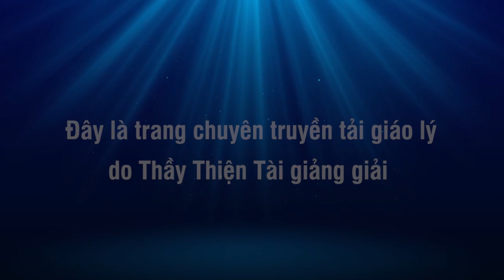Phật Tử Nhớ Quê Muốn Ăn Mắm Ruốc Chay 23-11-2021 - Thích Thiện Tài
Người giảng: Thích Thiện Tài
Địa điểm: Chesapeake,  Virginia, Hoa Kỳ
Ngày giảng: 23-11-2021